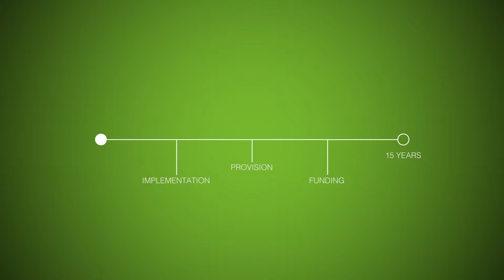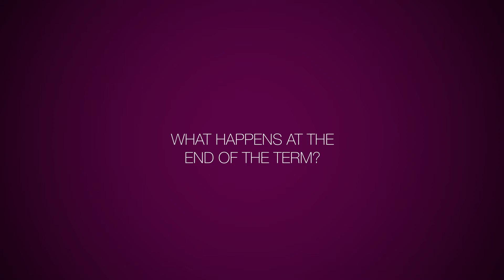Suzuki Dealer Staff Car Scheme - ER Video